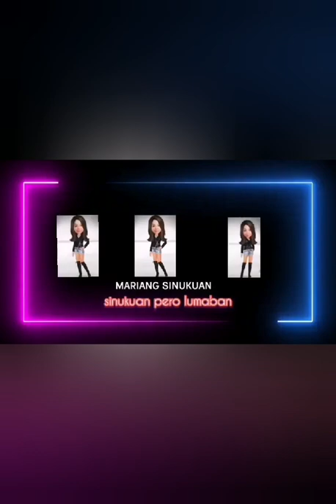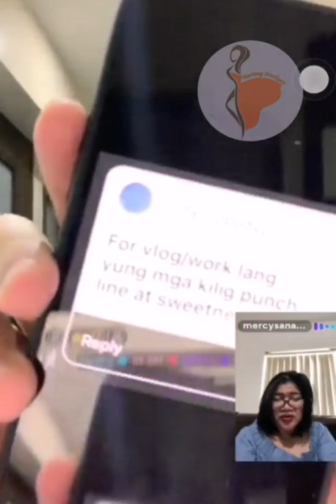After Campaign Kwentuhan w/Ninang Mercy Part2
Follow PAOLITA on KUMU/INSTAGRAM/TWITTER/LYKA /FACEBOOK
kimpoyfeliciano
giecayetano

kimpoyfeliciano
anghetcayetano